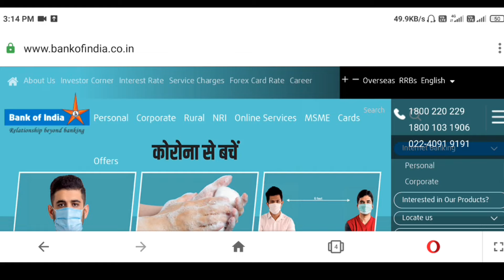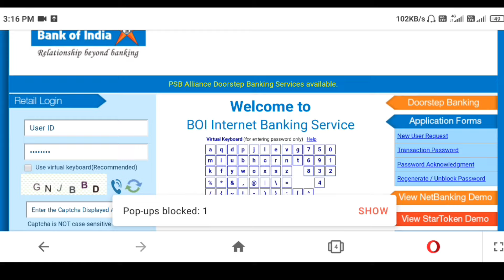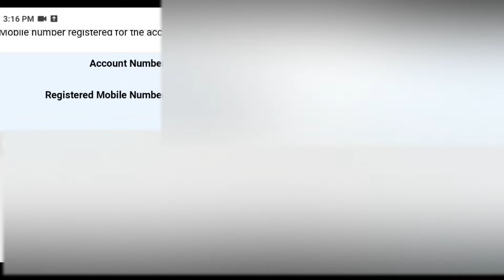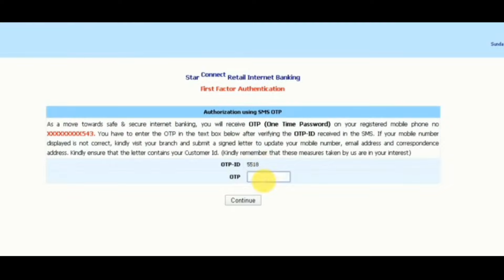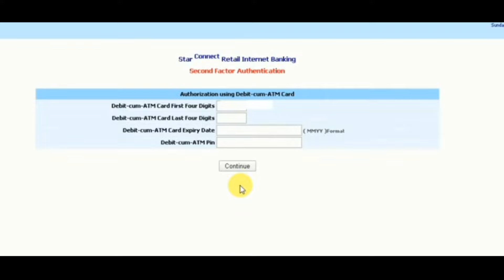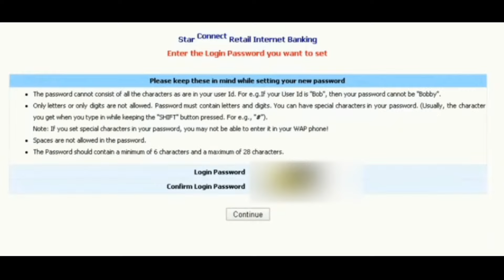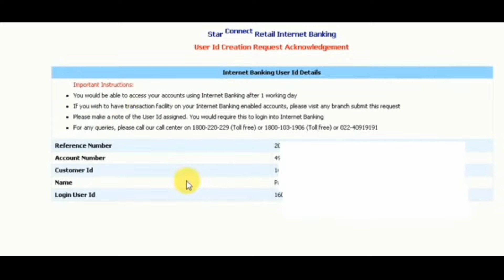Bank of india net banking kaise chalu Karen | bank of india net banking Registration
Welcome to Real education in this video I will talk to you about how to register bank of india net banking and you can say that also bank of india net banking kaise chalu Karen.

Timestamps

0:00 Boi net banking introduction
1:28 bank of india net banking Registration process online
4:20 bank of india atm card details
5:40 bank of india net banking login password

Queries solved:

1) boi net banking kaise kare
2) bank of india net banking kaise chalu karen
3) bank of india net banking Registration
4) how to activate boi net banking
5) how to register bank of india net banking
6) bank of india net banking kaise kare
7) bank of india net banking registration kaise kare
8) bank of india internet banking online registration